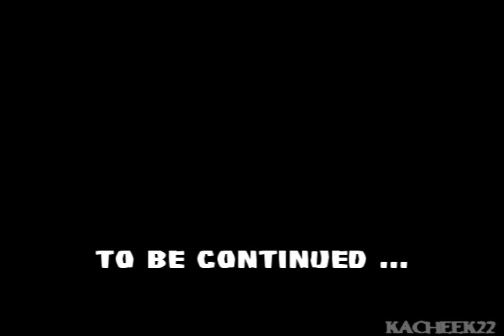Kacheek22's Survivor Samoa Episode 7 Tribal Council Part 1 "It Shocked Everyone !"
IT'S MY 100TH VIDEO ! =O
yayy ! =)

Survivor Samoa Castaways
Aiga, The Merged Tribe :
01. Danielle DiLorenzo [Foa Foa/The Athlete] - AntmRayna88
02. Cirie Fields [Foa Foa/The Nurse] - SNSDfanclub
03. Sydney Wheeler [Foa Foa/The Model] - Tdafanclub
04. Sandra Diaz-Twine [Galu/The Bankteller] - latinlover1002002
05. Spencer Duhm [Galu/The Student] - ToriAndyErica
06. Amanda Kimmel [Galu/The Beauty Queen] - aipomluver3
07. Jessica "Sugar" Kiper [Galu/The Model] - Darkdemonx97
08. Erinn Lobdell [Galu/The Hairstylist] - yellowtiki
09. Sierra Reed [Galu/The Model] - ezykron
10. Tom Westman [Galu/The Firefighter] - tekelendat

Jury Members: [12th - 4th place contestants]
12th/1st Jury Member - Colby Donaldson [Galu/The T.V. Host] - dillyboy21
11th/2nd Jury Member - Parvati Shallow [Foa Foa/The Charity Organizer] - ModelFierce

Previously Eliminated : [Pre-Merge Boots]
20th- Yasmin Giles [Foa Foa] - krystusiek
19th- Benjamin "Coach" Wade [Foa Foa] - jimbob615
18th- Courtney Yates [Galu] - OoSleePLesSsoO
17th- Natalie White [Foa Foa] - MystiqueTopModel
16th- Russell Hantz [Foa Foa] - ZackHostPro
15th- Corinne Kaplan [Foa Foa] - pokefan2020
14th- Rob Mariano [Foa Foa] - GirlsLon
13th- Kelly Sharbaugh [Galu] - APprodz